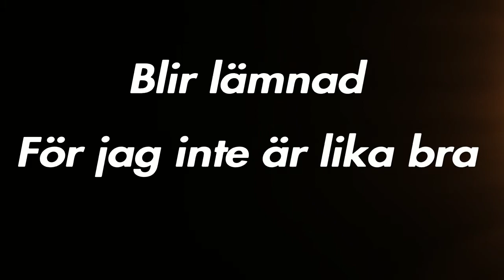Fortnite Montage + TOXIC DUO